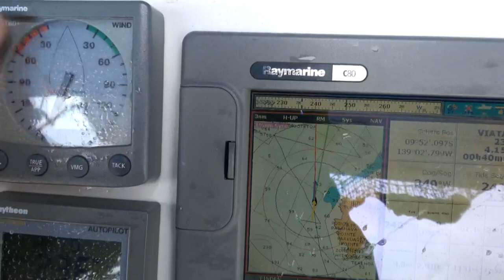SY Limelight #111 Werftarbeiten auf Hiva Oa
Angekommen auf der Limelight, gehen die Arbeiten gleich Los.
Unsere To Do Liste ist aber überschaubar.
Es lässt sich angenehm arbeiten, da die Temperaturen und die Luftfeuchtigkeit sich im Rahmen halten.
Nach 13 Tagen kommt die Limelight wieder ins Wasser.

Anette & Michael

0:00 Intro
00:38 Einspritzpumpe
16:00 Die Limelight kommt wieder ins Wasser
18:30 Letzter Spaziergang auf Hiva OA
20:12 Auf gehts nach Tahuata
24:55 Abschied von den Marquesas
25:37 Abspann